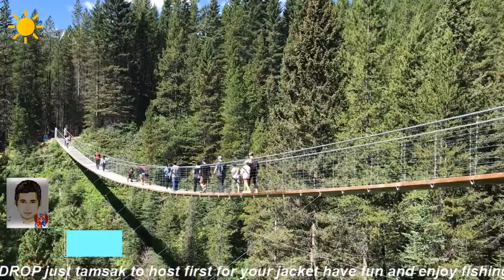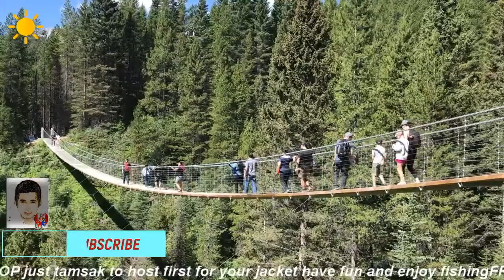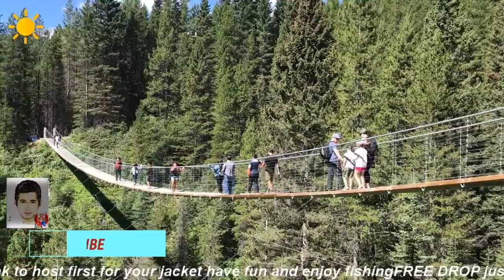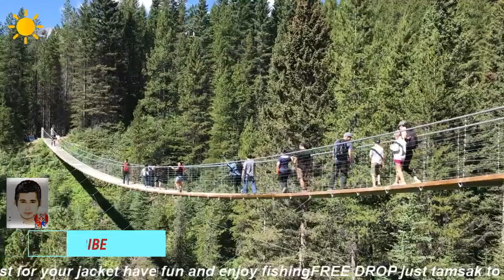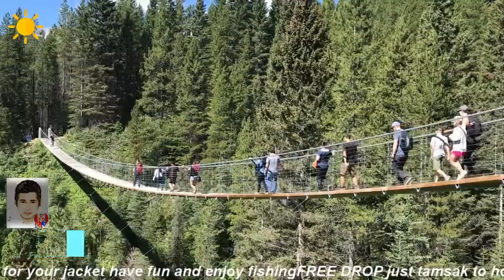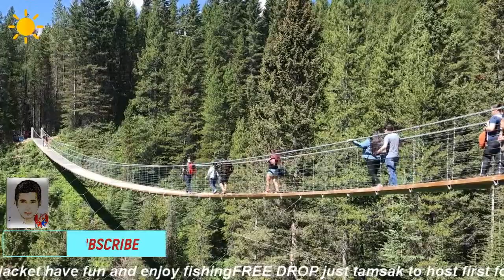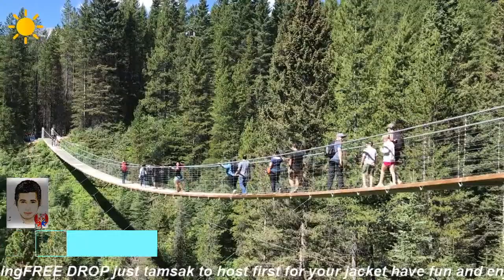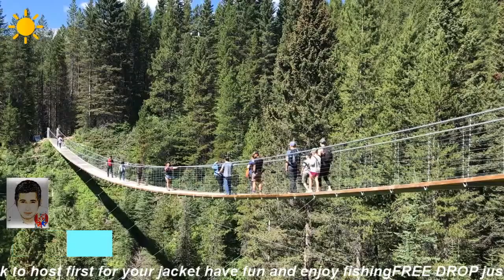SUSPENSION BRIDGE IN CANADA RELAXING AND MEDITATION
6th soothing livestream